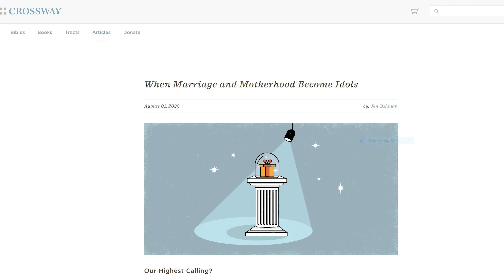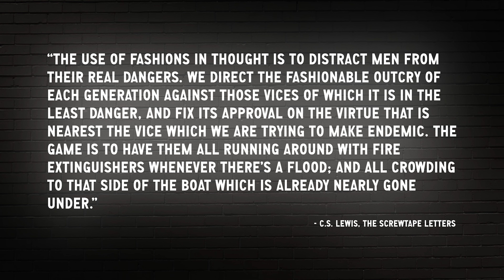Crossway at a Crossroads | Doug Wilson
In this Episode of Blog & Mablog, Pastor Doug Wilson discusses Crossway, "the idolatry of motherhood," and knowing what is going on.

"If the last couple of seasons has revealed anything, it has revealed that the Christian league has a host of quarterbacks who cannot read the field."